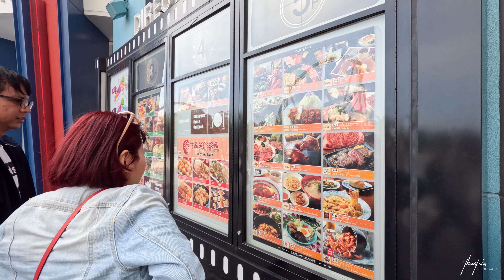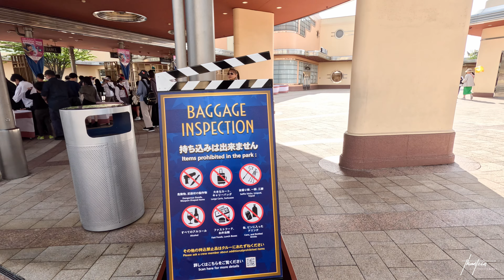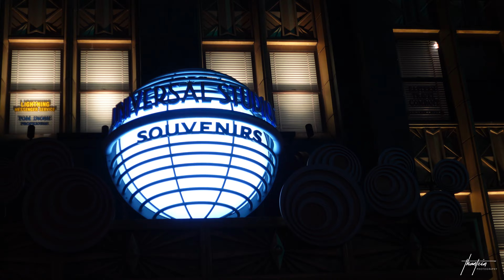D7b - UNIVERSAL STUDIOS JAPAN 2023, OSAKA